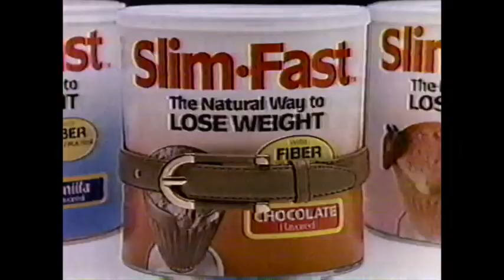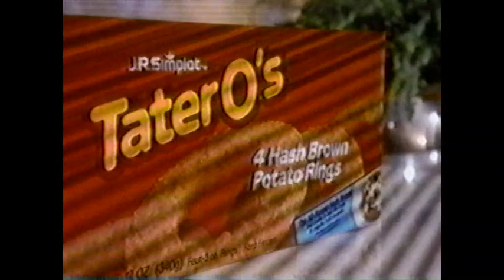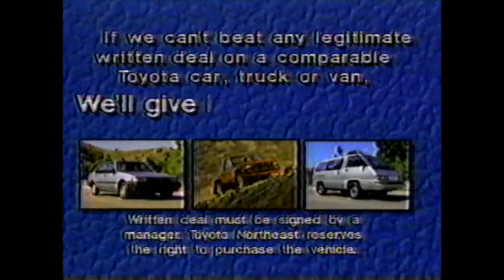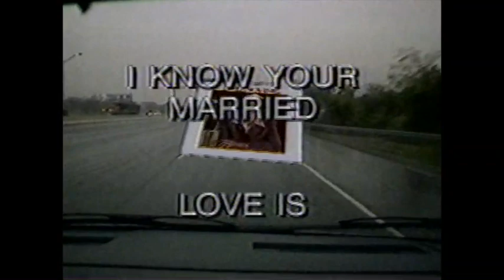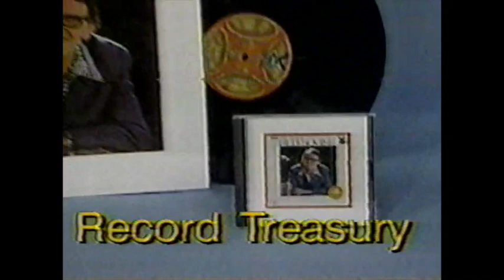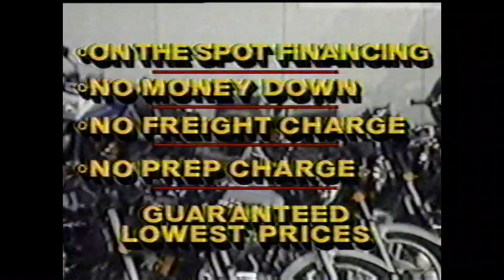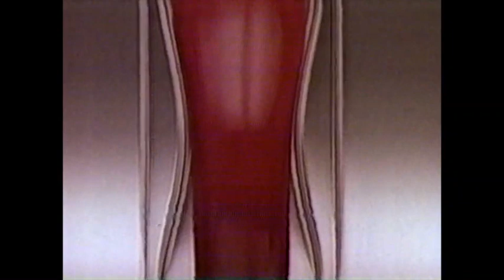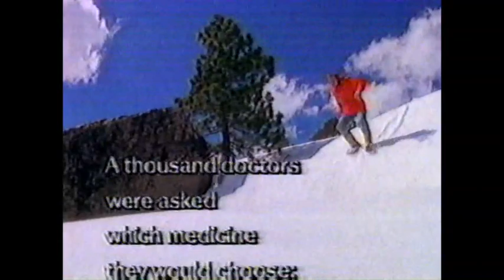WBNS (Columbus,Ohio) February 20,1987 Nite Owl Theatre (Fritz the Nite Owl) Commercials and sign off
This one has a lot of great local commercials and personalities. One of the best ones I have uploaded yet.

*If you have any requests. Please let me know I can try to look in my collection and see what I have!*